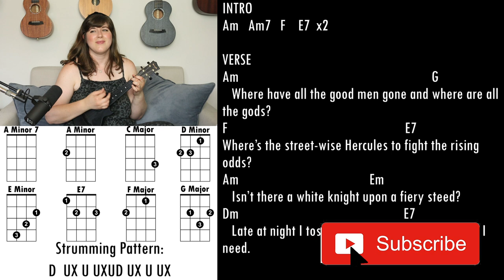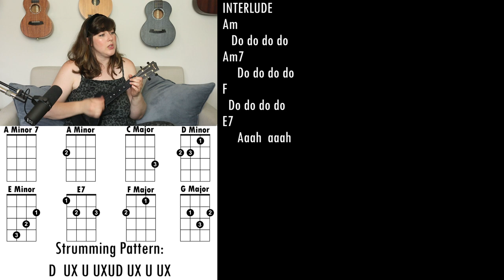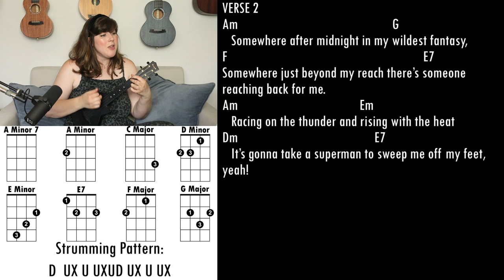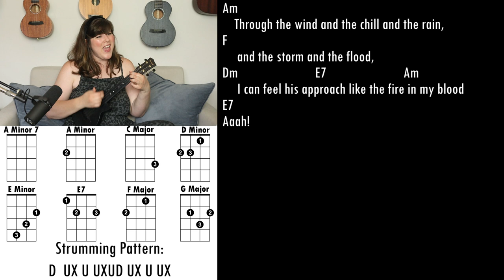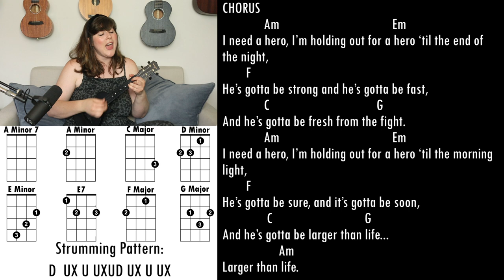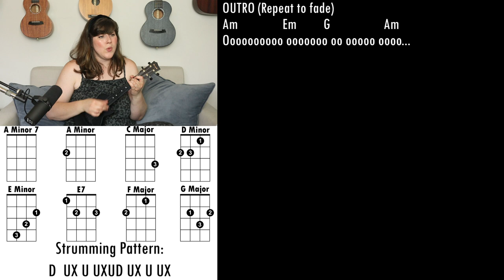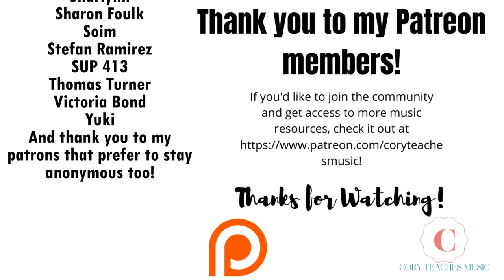Holding Out For A Hero by Bonnie Tyler Ukulele Play Along | Cory Teaches Music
Play "Holding Out for a Hero" by Bonnie Tyler with me!

I am also an Enya Music Artist! Check out their amazing line of ukuleles

I put out new videos weekly about ukulele and music.